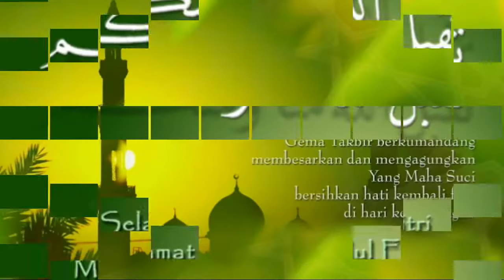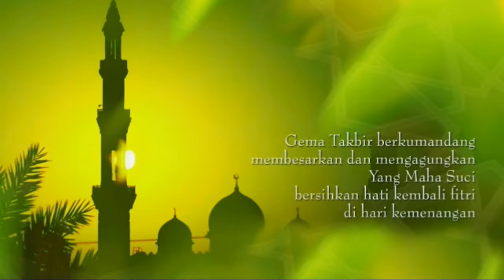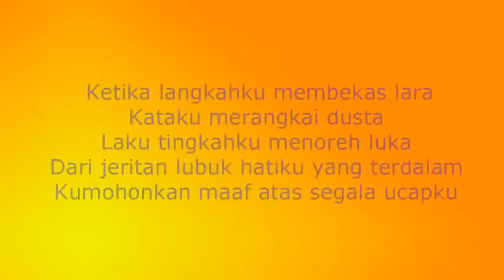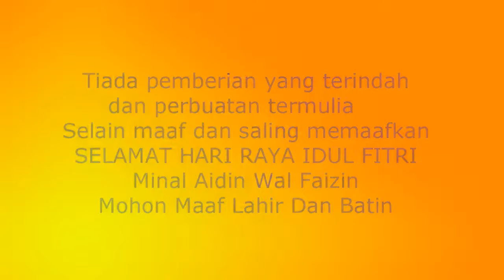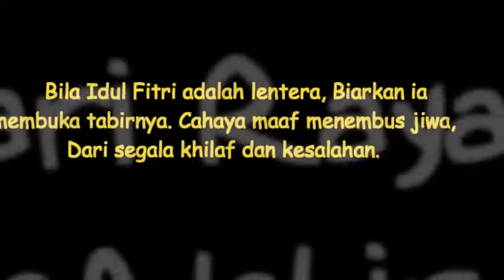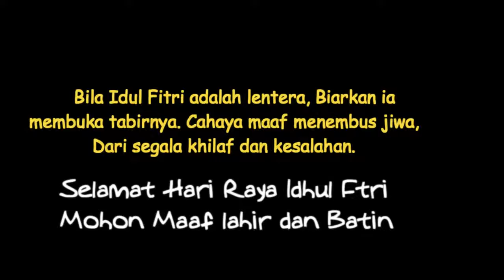Gema Takbir di Hari raya Idhul Fitri 2017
Trending Topik 99 merupakan channel yang menyajikan sejumlah berita artis indonesia yang Populer saat ini. Kami juga menyajikan berita berita terhangat saat ini.

Terus Tonton video kami jangan sampai ketinggalan.